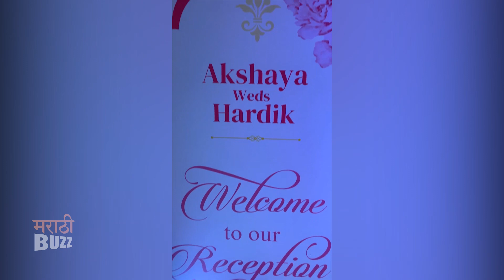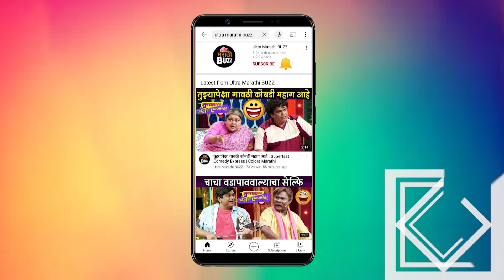Ranada Pathakbai Wedding | राणादा - पाठकबाईंच्या लग्नाचं ग्रॅण्ड रिसेप्शन | Akshaya - Hardeek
Ranada Pathakbai Wedding | राणादा - पाठकबाईंच्या लग्नाचं ग्रॅण्ड रिसेप्शन | Akshaya - Hardeek Grand Reception

तुझ्यात जीव रंगला या मालिकेतील राणादा- पाठकबाई यांच ग्रॅण्ड वेडिंग नुकतच पार पडलं. बघूयात या ग्रॅण्ड लग्नाच्या रिसेप्शनची खास झलक फक्त अल्ट्रा मराठीबजवर